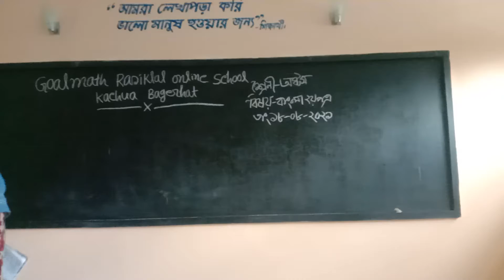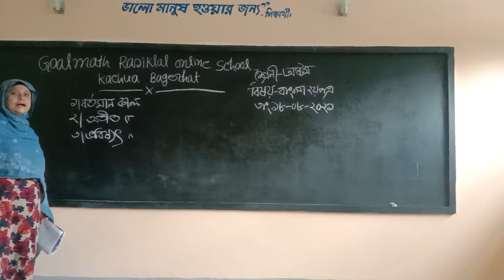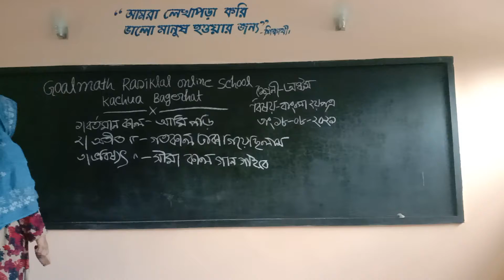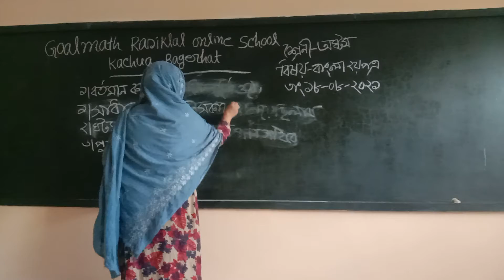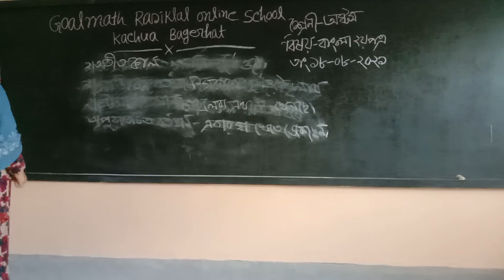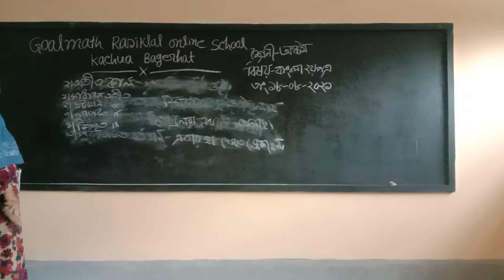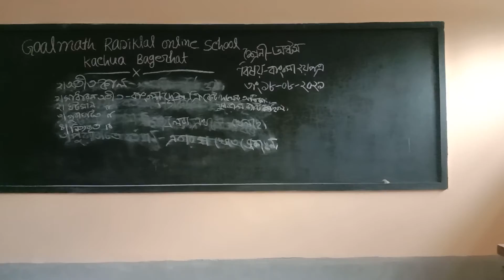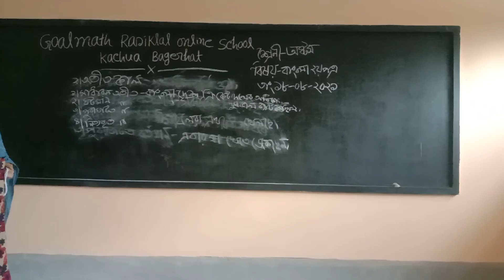বাংলা ২য় পত্র। class 8.